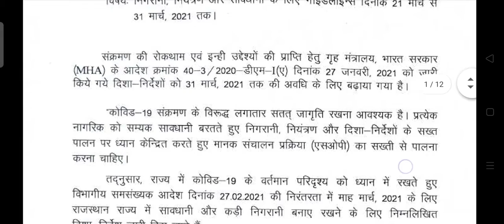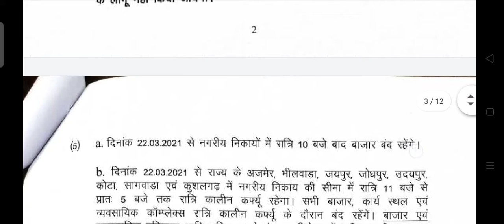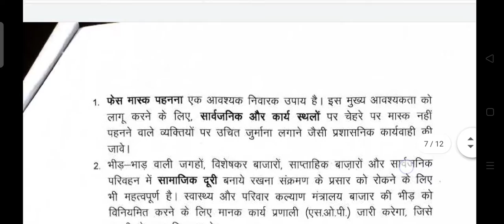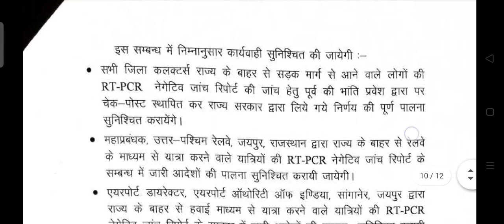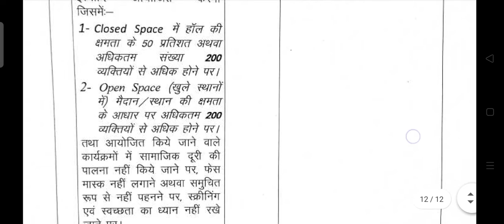latest covid guideline rajasthan